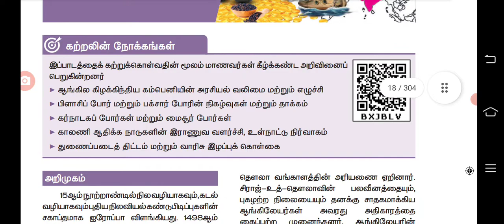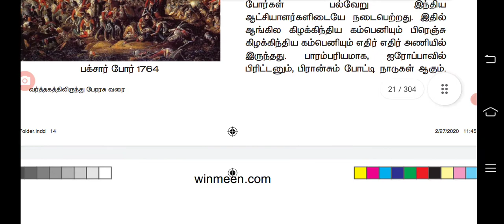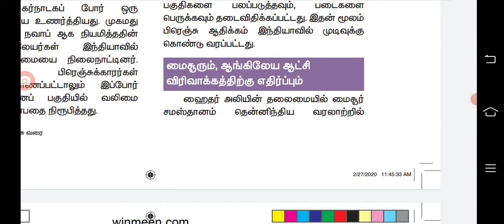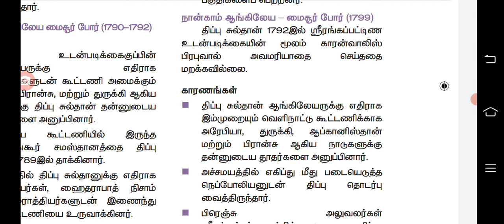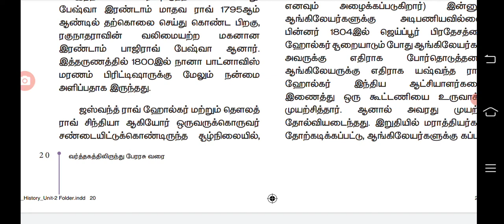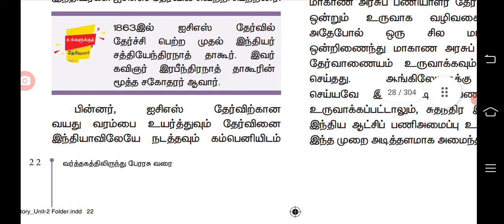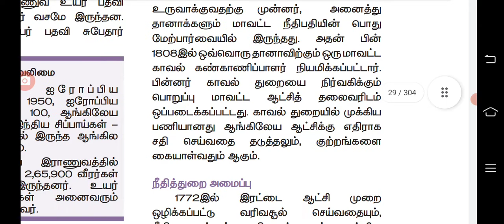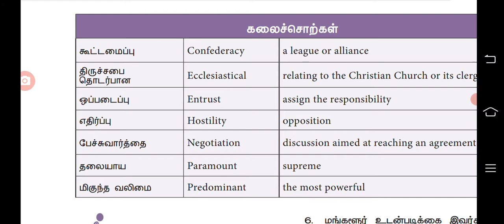வர்க்கதிலிருந்து பேரரசு வரை